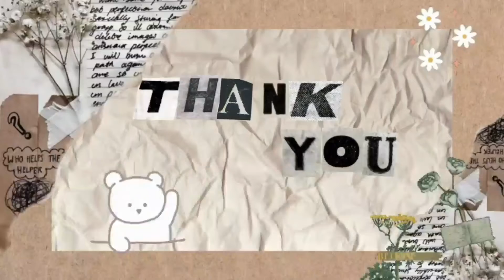Eggless soft buns in stove top using idli plates 🥮 /sponge buns in tamil